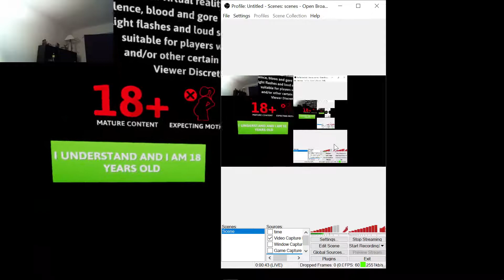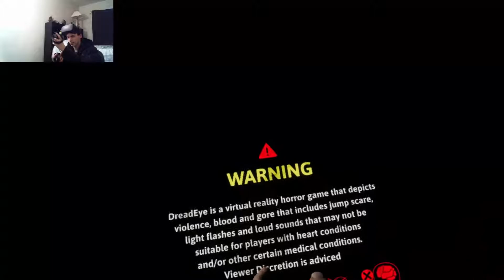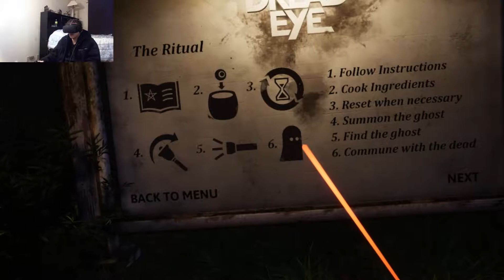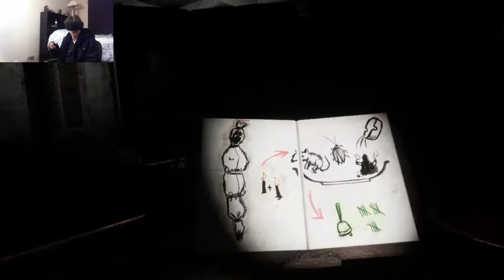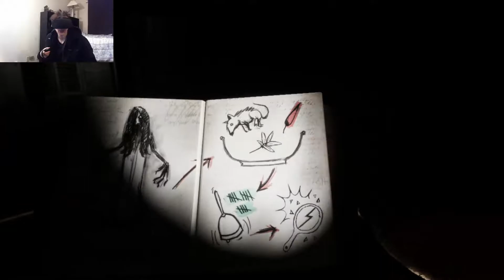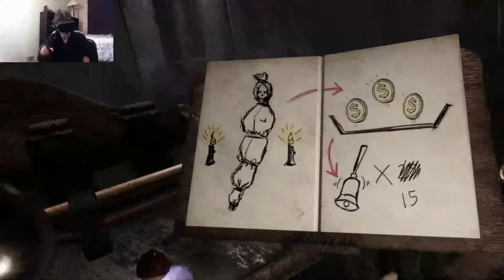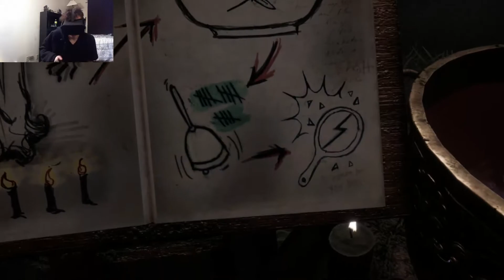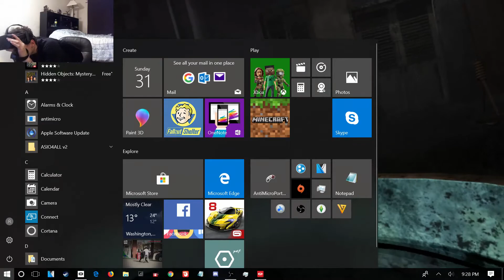DreadEye VR part 1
Dread eye VR horror watch me play live on twitch